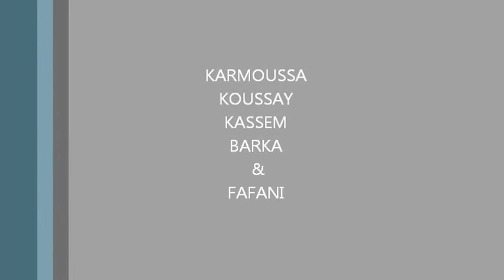برجولية بش نجيبهم في عرسي ههههه